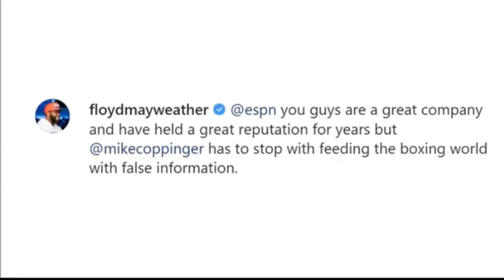FLOYD MAYWEATHER CHECKS ESPN REITERATES SPENCE NOT FIGHTING CRAWFORD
Floyd Mayweather checks ESPN Mike Coppinger for false reports, Reiterates Errol Spence not fighting Terence Crawford